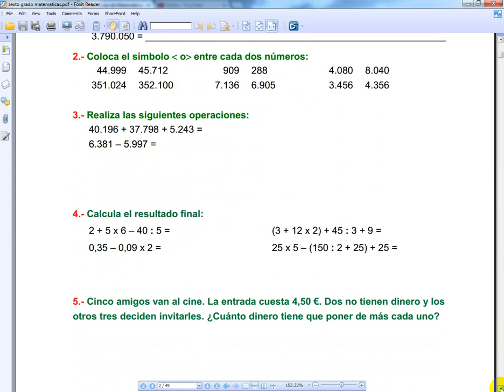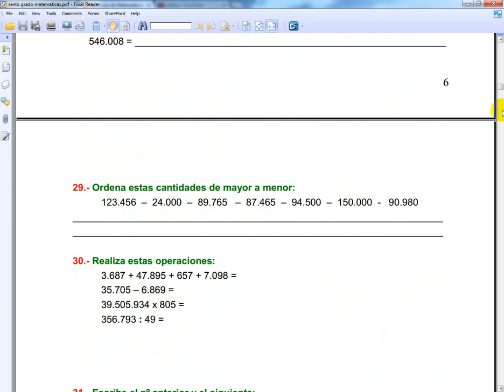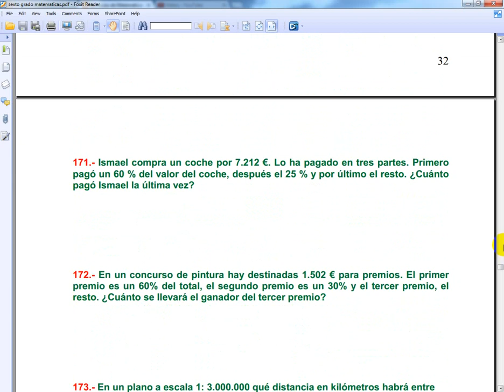EJERCICIOS DE MATEMATICAS PARA SEXTO GRADO DE PRIMARIA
El presente material es un cuadernillo con una gran cantidad de ejercicios y actividades de matemáticas para sexto grado de primaria